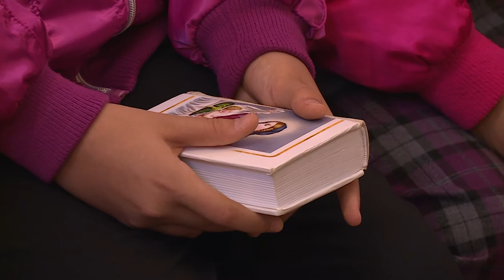Építsünk templomot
Az elmúlt hét vasárnapján tartották a templombúcsút Hatvan Szent Adalbertről elnevezett belvárosi templomában. Az ünnepi misén a Szent István Bazilikában szolgáló Snell György püspök a templomépítés szándékának indokairól értekezett.